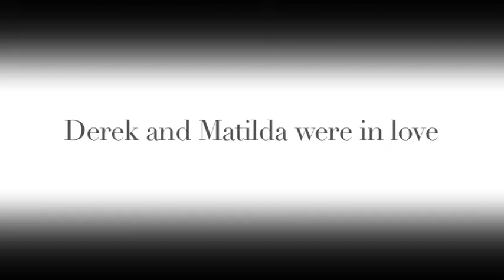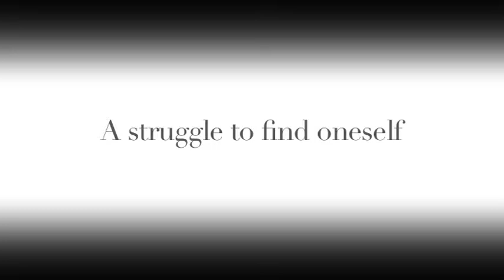Zoolander Trailer RECUT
Derek Zoolander questions his sexuality when he falls for Hansel